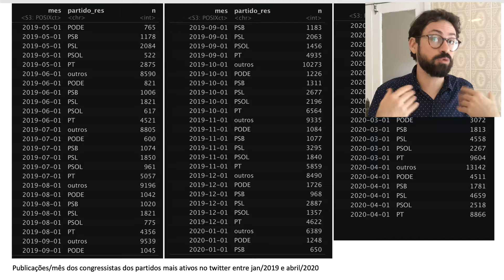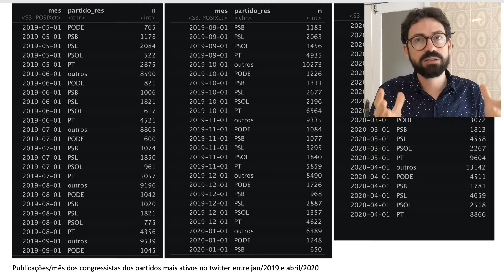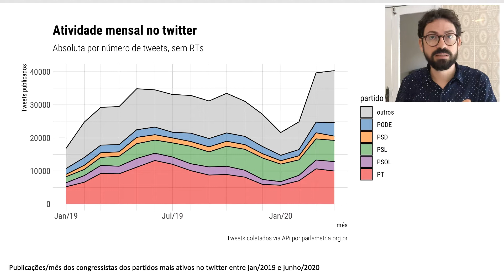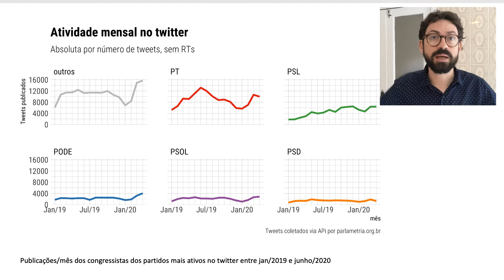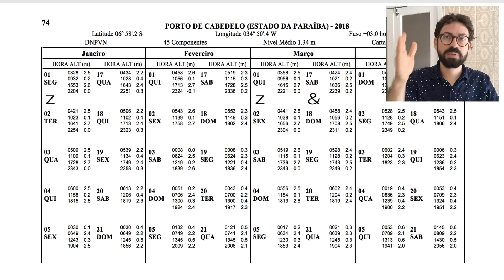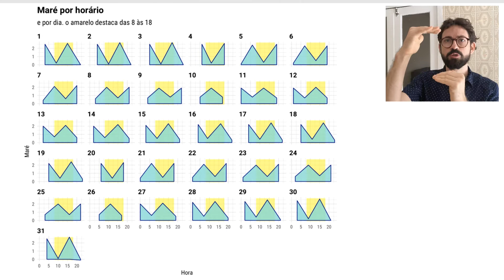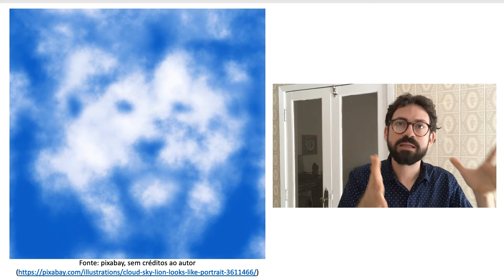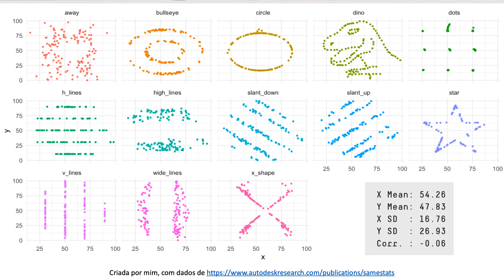2. Por que visualizar dados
Parte do curso em Visualização de Dados do PPGCC/UFCG.

Música da vinheta inicial: elzozo, CC via Freesound.org.